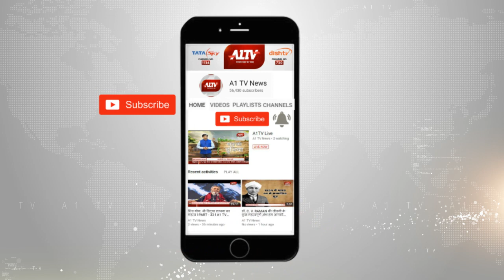दिल्ली में: सोनाराम ने अपने चुनाव लड़ने को लेकर दिया बयान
About Channel :
दिल्ली में सोनाराम ने अपने चुनाव लड़ने को लेकर दिया बयान,  कर्नल सोनाराम को नहीं मिला जावेड़कर से मिलने का समय |